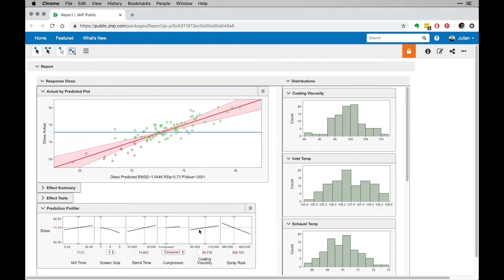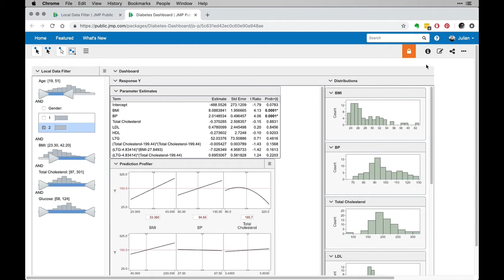When Digital Transformation Changed the Nature of Work, Perrigo Saw Opportunity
With JMP Live, Perrigo’s R&D group consolidated data workflows and deepened enterprisewide collaboration between subject matter experts, statisticians and leadership. Faster decision making at scale has since accelerated product development cycles.